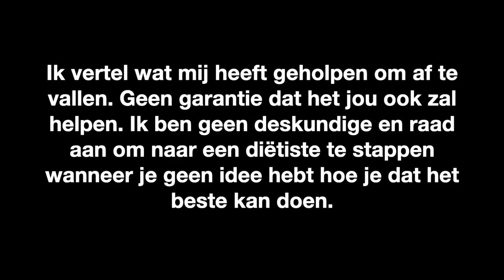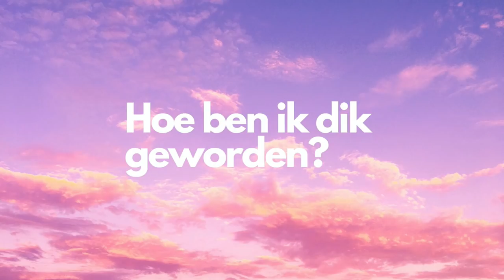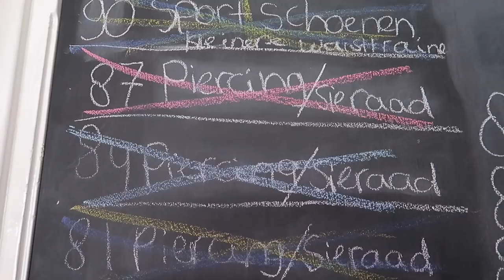HOE ben IK 20kg AFGEVALLEN? | HOE kan JIJ AFVALLEN? + TIPS! - Deel 1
In deze video vertel ik hoe ik ben dik geworden, want ik had zware obesitas en ben van jongs af aan al dik geweest. Hoe ik 20kg ben afgevallen en hoe jij gezond kan afvallen. Ondanks dat ik 20kg ben afgevallen heb ik nog steeds overgewicht en ben ik bezig om dat er af te krijgen.

Dit is het eerste deel van een korte tweedelige serie. Waarbij ik in de volgende video vertel hoe je het laatste beetje hardnekkig vet kan weg krijgen. Goed opgelet voor de volgende video!

Handige time stamps
1:10 Hoe ben ik dik geworden?
7:21 Hoe ben ik afgevallen?
11:27 Tips hoe jij kan afvallen

Laat in de comments weten wat je er van vond en wat je in de toekomst zou willen zien :)

⚫️ Elektrische keukenweegschaal

(: 𝐖𝐡𝐚𝐭 𝐲𝐨𝐮 𝐦𝐢𝐠𝐡𝐭 𝐰𝐚𝐧𝐭 𝐭𝐨 𝐤𝐧𝐨𝐰 :)
* I'm 19 years old, my birthday is on the 6th of June.
* I'm 175 cm/ 5 feet and 8.9 inches.
* I'm half Dutch and Surinamese, but I was born in the Netherlands and that's also where I currently live.